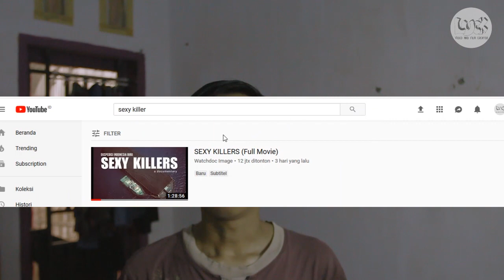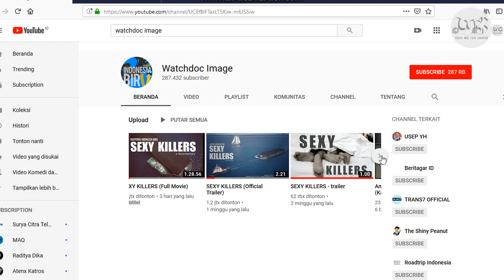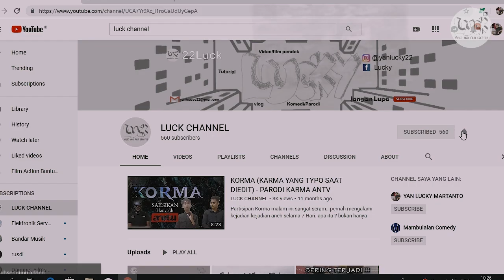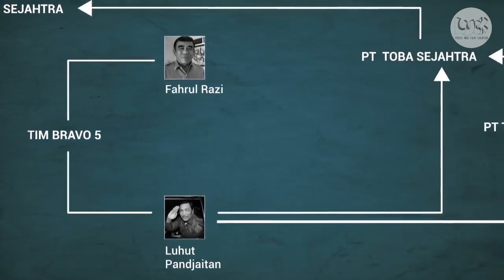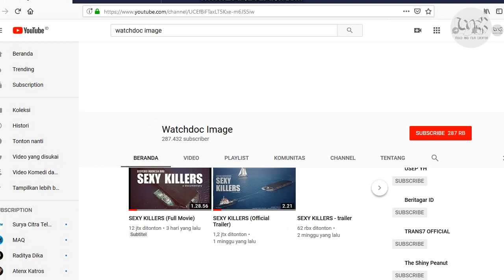Bedah Film Sexy killers - Siapa Sebenarnya yang Harus Bela ??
Film Sexy Killers adalah sebuah film dokumenter yang diproduksi oleh WATCHDOC IMAGE yang membahas tentang seluk beluk dunia pertambangan batu bara di Indonesia. siapa yang harusnya dibea dalam permasaahan ini ? apakah ini sepenuhnya salah perusahaan? Bagaimana Pandangan saya terhadap film ini ? simak videonya.

Ini hanya opini saya, jika teman-teman punya pandangan yang  berbeda silakan ditulis di komentar.. terima kasih